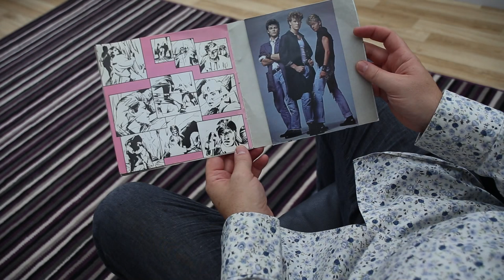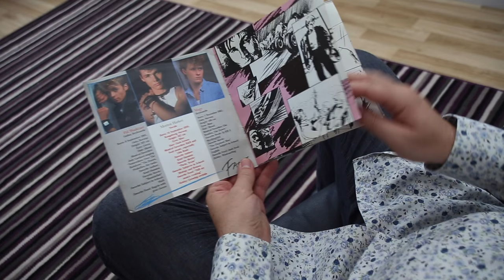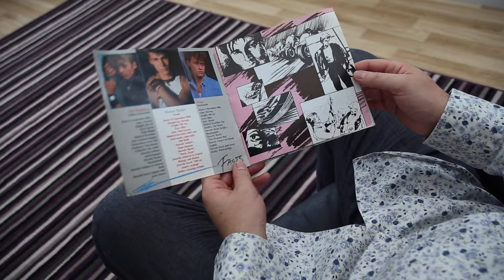a-ha - Take On Me violin cover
A newly re-mixed version of this track is now available on my new album "Touch"!

Huge thanks to Phil Toms for this great arrangement for violins and more.

Paying tribute to the original 1985 video.